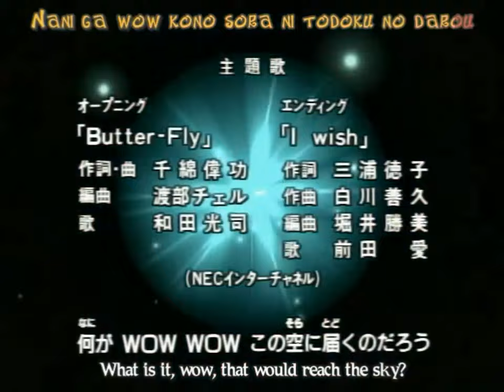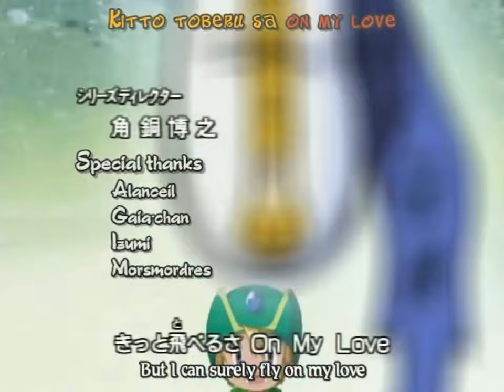Digimon Adventure opening theme JAPANESE with english subtitles HD 720p